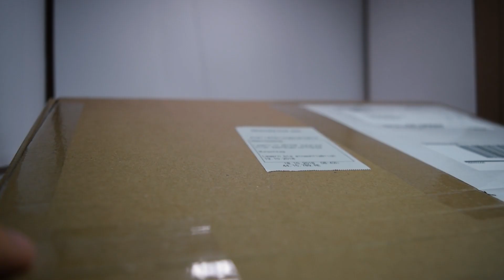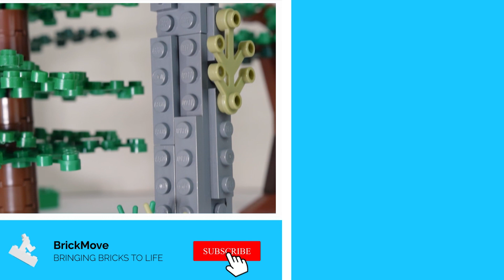Let's Animate #002 Die Vegetation entsteht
In dem zweiten Teil der neuen Serie "Let's Animate" kommt die erste Bricklink Bestellung rein, die voller neuer LEGO Pflanzen ist. In dieser Folge werde ich diese Bricklink Bestellung für euch vorstellen und euch gleichzeitig meine ersten Versuche an Bäumen präsentieren. Kleiner Spoiler: Mir gefallen sie noch nicht so gut :D

▬Equipment▬▬

▬ Resources for Animators▬▬

The channel "BrickMove" presents you action-packed Stop Motion Animations. If you like to see LEGO figures killing each other, then this channel is perfect for you! If you would like to do your own animations, just look in my Tutorial playlist. If you are interested in LEGO Warfare you will find a lot of Review videos from things like LEGO custom Tanks or Guns. My animations are always multilingual and some of my older videos are German, but I wrote English Subtitles. If you want to help me out, just share my videos on social media. All this means a lot to me ;)